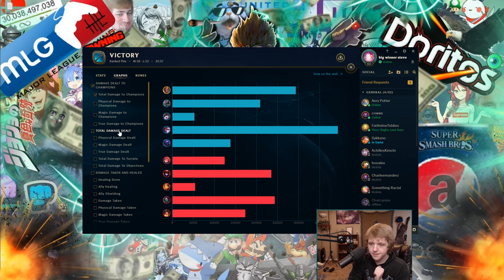BLACK MAGIC'S BACK | Full AP Lucian Mid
AP Lucian is a classic favorite, and it's back with a vengeance. So many off meta builds are feelin fun again!

Runes: Electrocute, sorcery secondary.